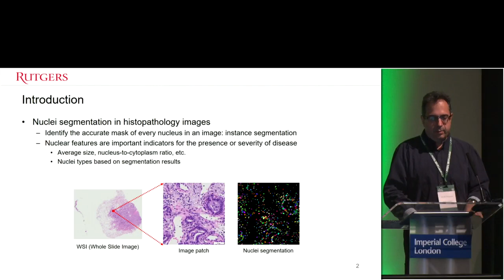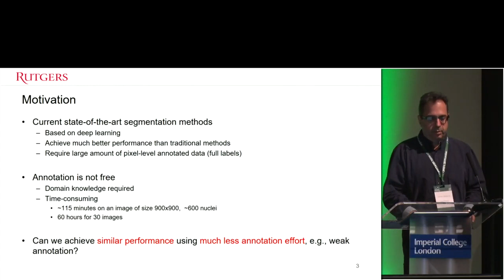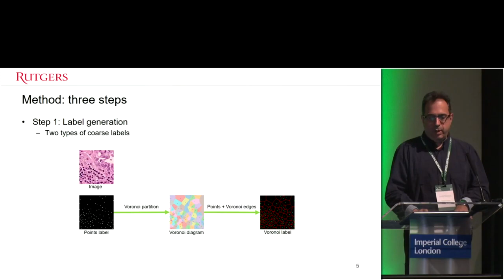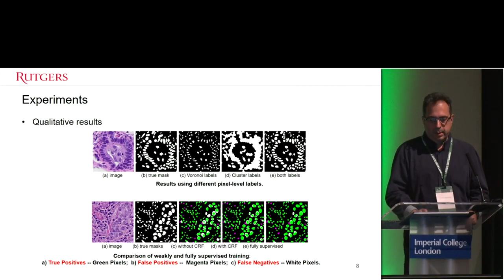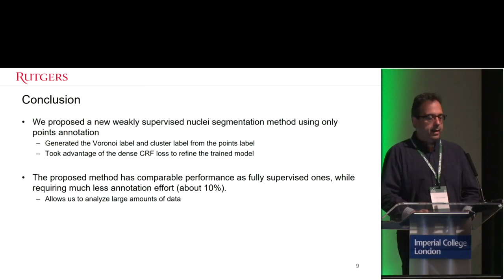MIDL 2019, Day 2: Presentation by Dimitris Metaxas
Oral presentation given by Dimitris Metaxas of Rutgers University on 'Weakly Supervised Deep Nuclei Segmentation Using Points Annotation in Histopathology Images' at the MIDL (Medical Imaging and Deep Learning) 2019 conference in London, United Kingdom.